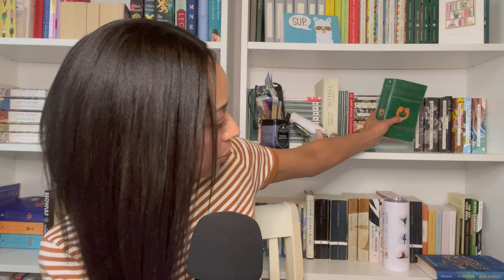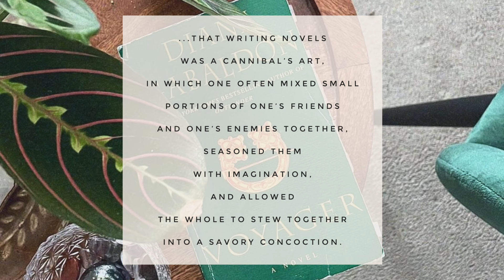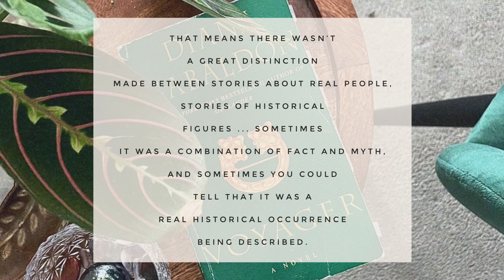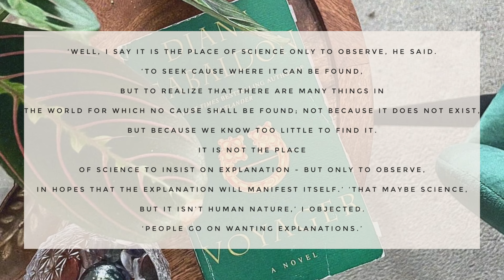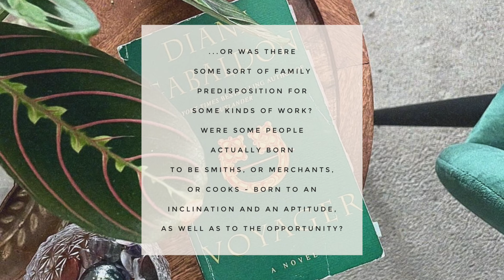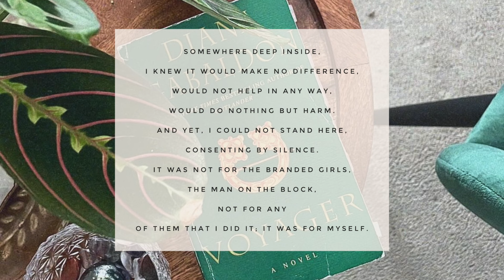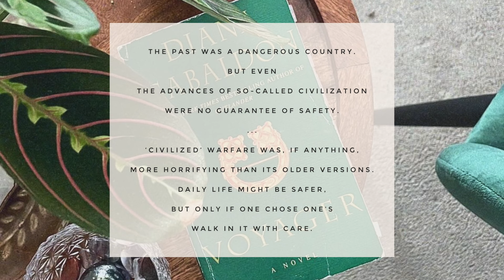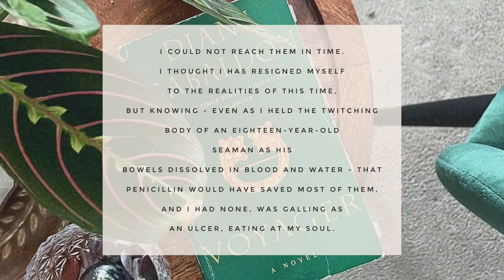Book Review: Voyager by, Diana Gabaldon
In today's video I'll be reviewing Voyager by, Diana Gabaldon.